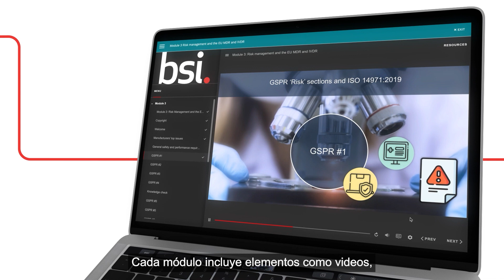Mexico - BSI's On-Demand eLearning courses are suited to everyone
From individuals looking to widen their knowledge to employers seeking to educate their teams cost-effectively, BSI's On-Demand eLearning courses are suited to everyone.